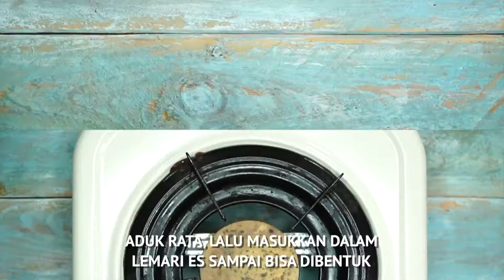Resep Truffle Tape Ketan, Lumer Di Mulut Seketika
Truffle cokelat ini dibuat tanpa rhum yang khas, tapi rasanya nggak kalah mantap. Rahasianya ada di bahan tape ketan. Yuk, bikin!

BAHAN:
150 gr dark cooking chocolate, dipotong kecil sekali
50 gr milk cooking chocolate, dipotong kecil sekali
75 gr whipped cream cair
100 gr tape ketan yang sudah ditiskan, tambahkan 2 sdm air tape, blender halus

ISI:
50 gr selai Nuttella
50 gr dark cooking chocolate leleh
25 gr rice crispy cokelat
Balutan (campur)
50 gr gula tabur
25 gr cokelat bubuk

CARA MEMBUAT:
1. Panaskan whipped cream tidak smpai mendidih. Matikan api. Masukkan cokelat. Aduk sampai leleh.
2. Masukkan tape. Aduk rata. Biarkan di dalam lemari es sampai bisa dibentuk.
3. Isi, Campur rice crispy, selai Nutella, dan dark cooking chocolate. Bentuk dalam bulatan kecil. Dinginkan di dalam lemari es.
4. Ambil adonan truffle yang sudah bisa dibentuk. Bentuk bola sambil diisi rice cripy. Gulingkan di atas campuran gula tepung dan cokelat bubuk. Simpan kembali di dalam lemari es.